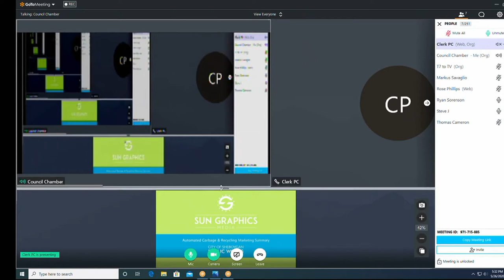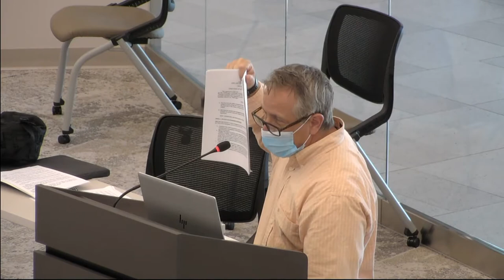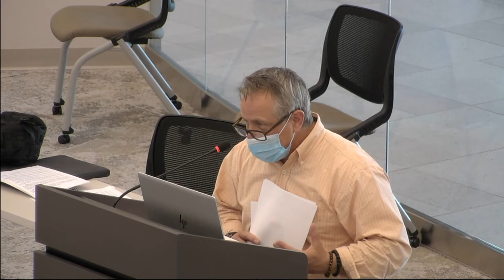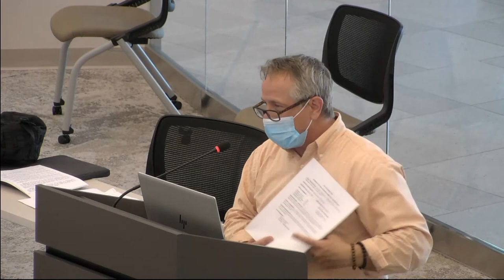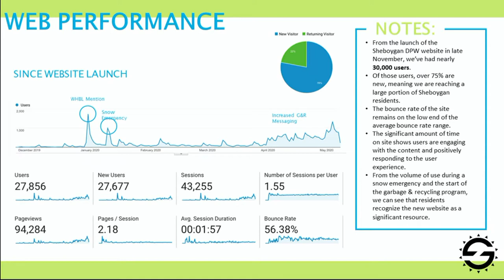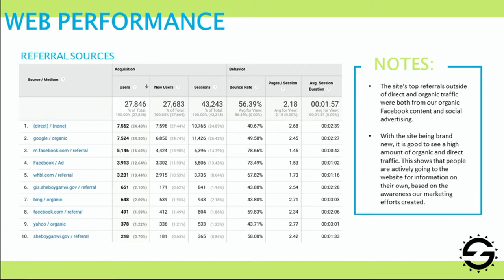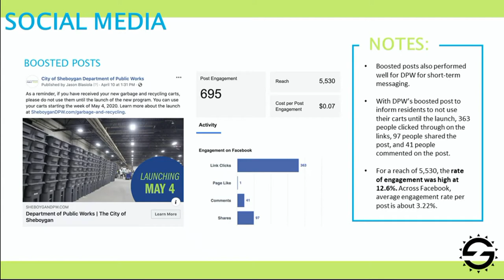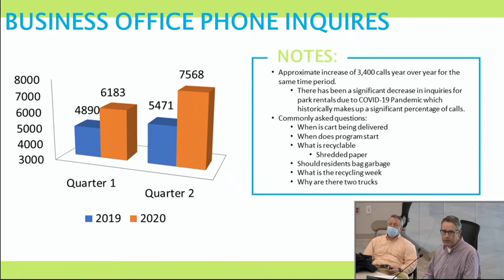Public Works 05262020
Sheboygan Public Works Committee meeting, May 26, 2020